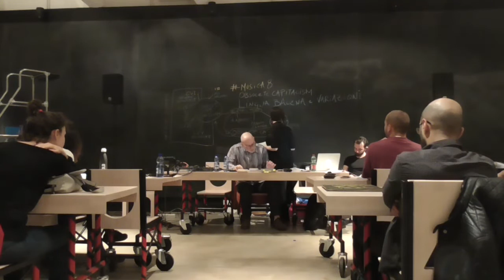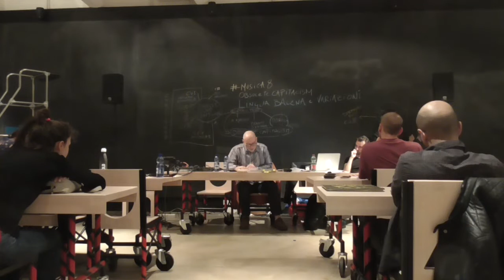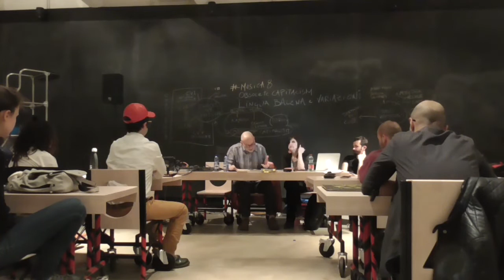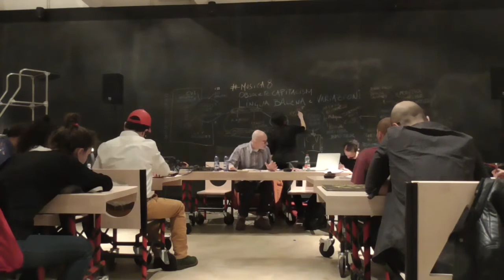08 - Obsolete Capitalism "Lingua balena+variazioni caotiche" - 17.05.19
Ottavo incontro del Seminario Musica e Filosofia 2019, ospiti nella Stanza delle Parole al Macro Asilo di Roma.

Obsolete Capitalism - "Lingua balena+variazioni caotiche"

Nello scorcio del XXI secolo che abitiamo, sempre di più la viseità ha assunto un profondo valore politico di proiezione, in quanto paesaggio globale di controllo spirituale, identitario, biologico. La severa disciplina dell’algoritmica ha già instaurato una metrica della viseità a cui sembra impossibile sfuggire. Obsolete Capitalism invoca un superamento sonoro dei trattati pedagogici della viseità occidentale, attraverso il balbettio delle onde sonore ottenute dalla lingua-balena di Melville, il drappeggio nero che copre la xeno-pastorale di Hawthorne che turba le comunità protestanti nordamericane, la mnemotecnica di S. che non trattiene le alterazioni intensive dei visi, il grido intellettuale e il suono della carne che Artaud e Bussotti intarsiano nel corpo senza organi della sperimentazione europea. L’unica arma per comporre un paesaggio sconosciuto e inesplorato della viseità pare essere il movimento estremo delle variazioni caotiche dove ad essere sfidato è il carattere ritmico della natura,sia a livello microscopico che macroscopico. L’instabilità sociale si nutre anche della vibrazione sonora, portata fin dentro le particelle più elementari della materia

Link al Mix di Fotonik Noise - I'm here to offer you a brighter future